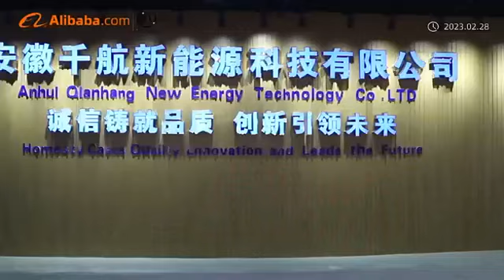12.8V 25.6V 48V 51.2V 100Ah 150Ah 200Ah 300Ah 400Ah 500Ah Forklift Battery Pack with CAN & Balance